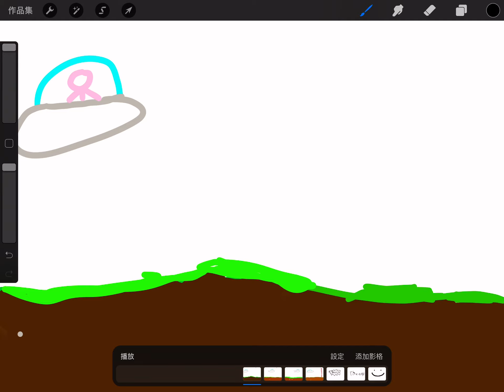My first draw